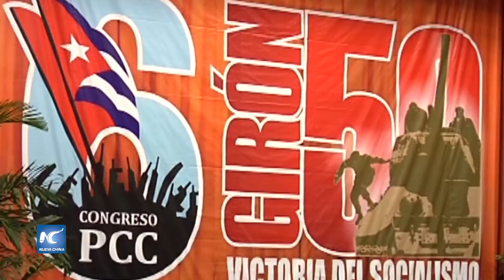Cubanos con grandes expectativas ante el Congreso del Partido Comunista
Cinco años han transcurrido desde la celebración del Sexto Congreso del Partido Comunista de Cuba (PCC), donde se fijó la hoja de ruta para encaminar el proceso de actualización del modelo económico de la isla